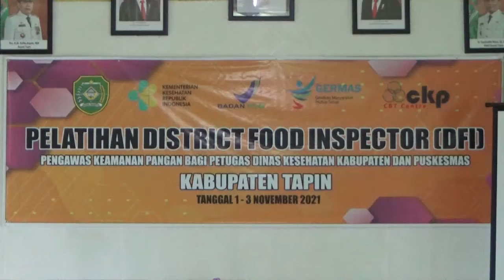PELATIHAN DFI PENGAWAS KEAMANAN PANGAN